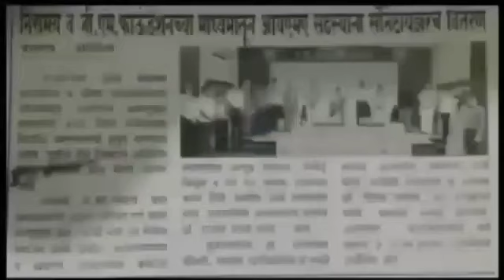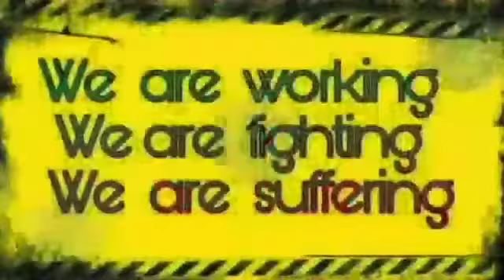IMA JALGAON WORKING IN CORONA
Video from डॉ विलास भोळे एमडी